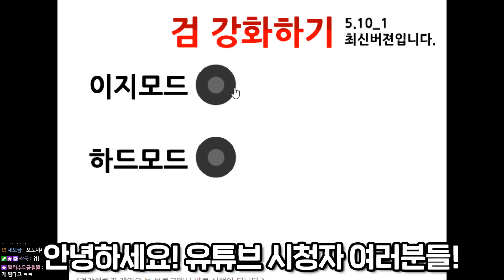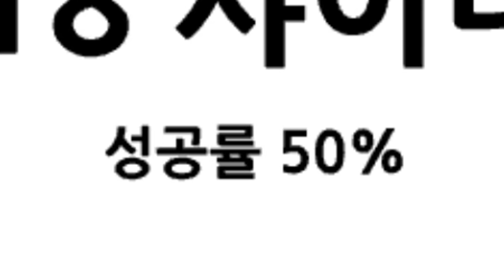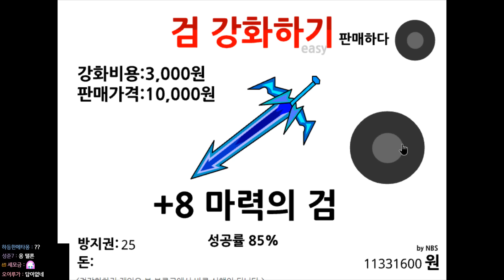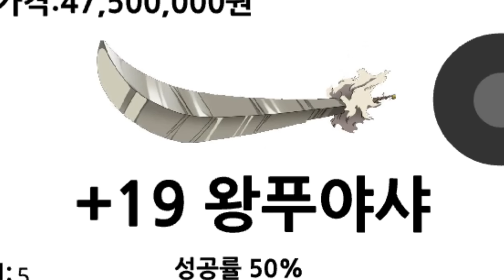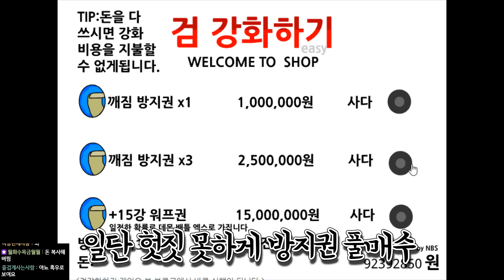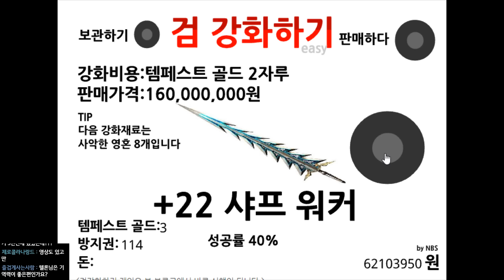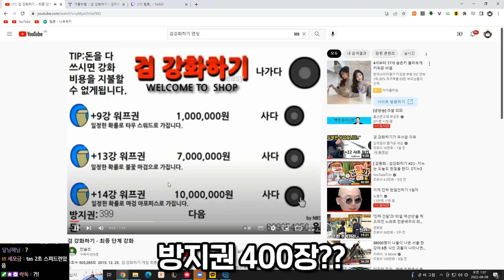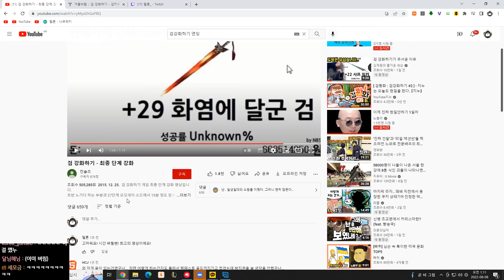0.0000001%만 만들수 있는 검...3년만에 결국 엔딩 봤습니다....【검 강화하기】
진짜로 엔딩을 "봤"음